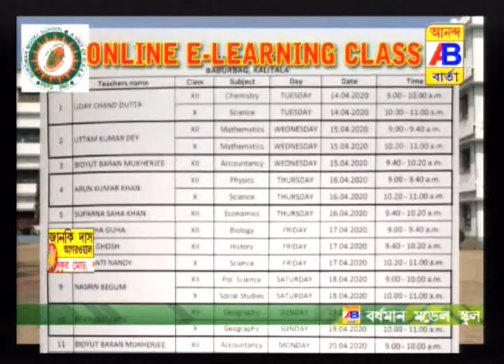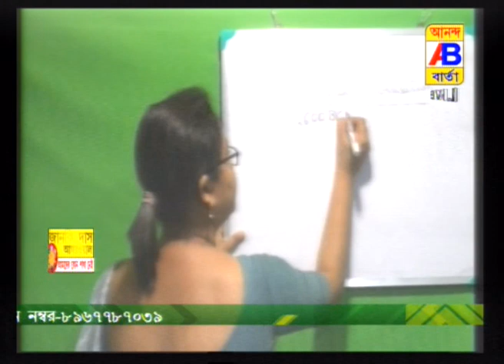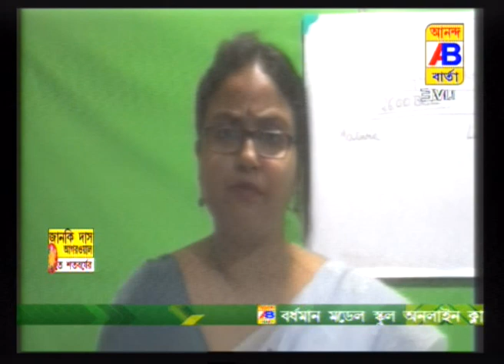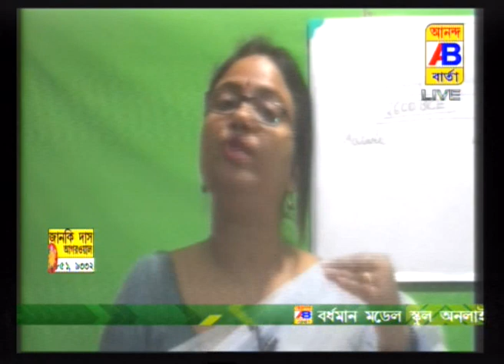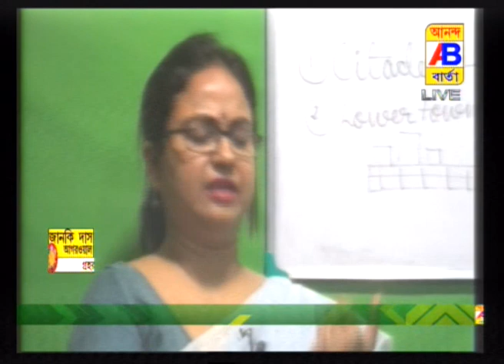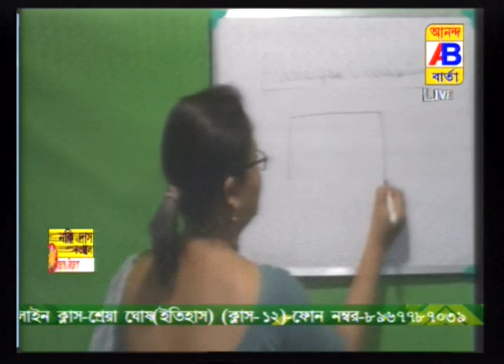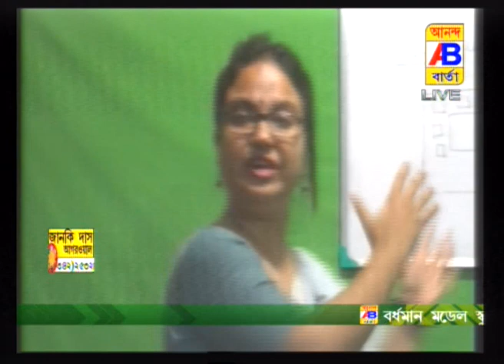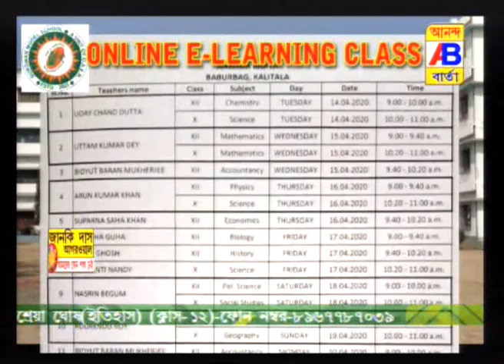BURDWAN MODEL SCHOOL ON LINE CLASS -SREYA GHOSH(HISTORY)CLASS XII